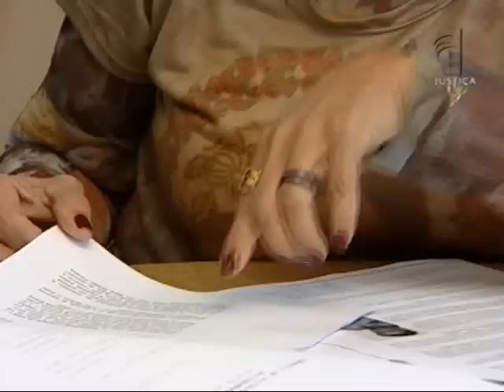Intolerância religiosa (24/01/14)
Discriminar ou ofender outras pessoas por causa da crença religiosa é crime. Na semana passada foi celebrado no Brasil o Dia Nacional do Combate a Intolerância Religiosa. A data homenageia a mãe de santo baiana Gildásia dos Santos e Santos, que faleceu vítima de um infarto, após ver sua imagem associada a charlatanismo por um outro telejornal de cunho religioso.